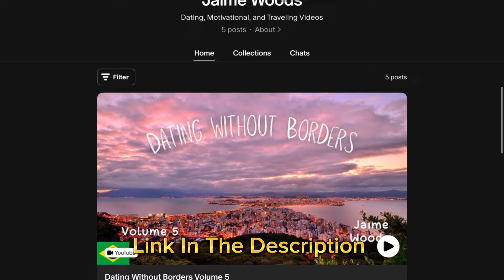The Truth About Dating in Brazil: What You MUST Know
Join me as I reveal the truth about dating in Brazil! 🇧🇷 Get ready to discover what you MUST know before diving into the dating scene. Spoiler alert: It's not as easy as you think! In this video, I share my personal experiences and give you the lowdown on why learning Portuguese is essential for making meaningful connections. Trust me, speaking the local language can make your whole experience unforgettable. 🌟

Let's dive into the beautiful and vibrant world of Brazilian dating together! 🌍✈️

CHAPTERS:
0:00 - Intro
1:33 - Why You Need to Learn Portuguese
6:44 - Why YouTubers Get Pretty Girls in Their Videos
9:05 - The Truth About Dating in Brazil